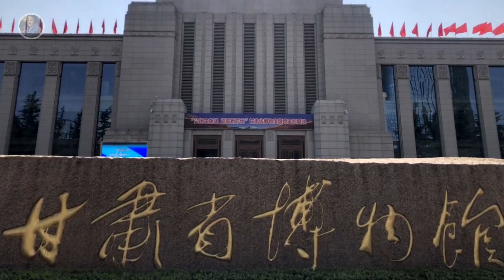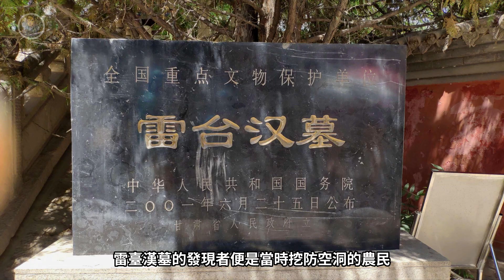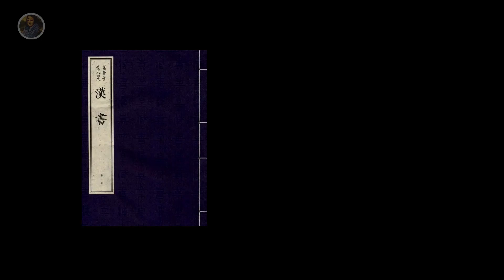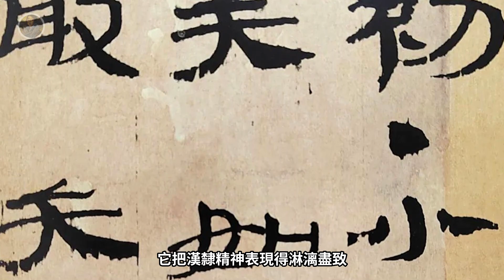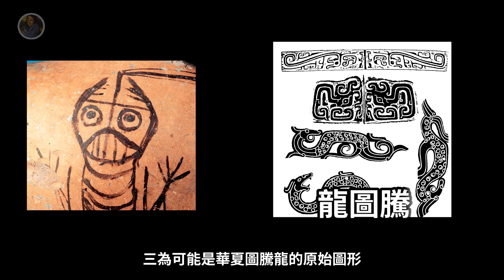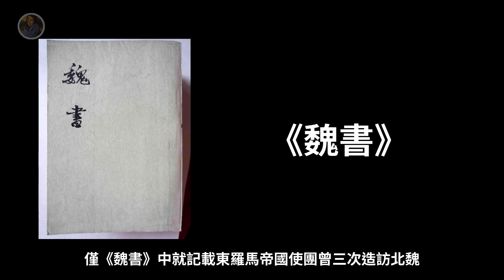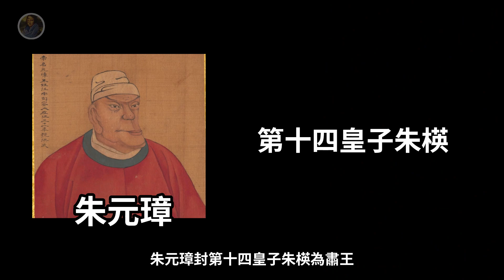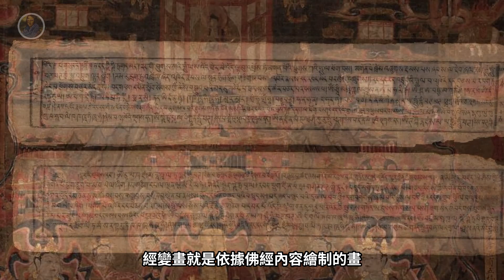【鎮館之寶系列】你不能只知道馬踏飛燕！甘肅省博物館15+鎮館之寶 ！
【鎮館之寶系列】第二章：甘肅省博物館
甘肅省博物館為國家一級博物館，建於1956年，甘肅是遠古神話中華民族始祖伏羲、女媧的誕生地，古「絲綢之路」的甘肅因地理環境、歷史文化使甘肅成為我國的文物大省。
這裏整理了15+的鎮館典藏，方便一旦去了至少知道去找誰打卡！
甘肅省屬於被嚴重低估的寶藏聚集地，除了這些出土寶藏之外，還有那些消失在時間裏的各個神秘國度，說不準哪一天，又會蹦出來一個跨越時空的超級發現，讓你大開眼界！